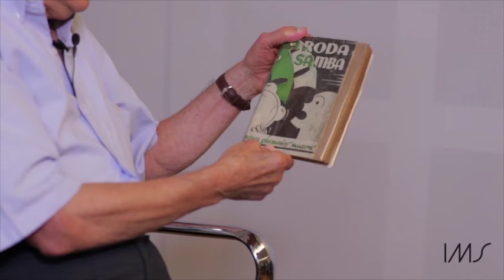03 Tinhorão, que sempre foi pesquisador, conta como virou crítico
José Ramos Tinhorão conta como ele começou a escrever sobre música no "Jornal do Brasil". Sua obsessão por pesquisa histórica já existia antes e se reforçou depois. "Minha forma de querer conhecer as coisas não tem bitola", diz. Mais informações

Nos dias 26 e 27 de março de 2013, José Ramos Tinhorão deu uma longa entrevista no Instituto Moreira Salles, recordando sua vida e sua trajetória de jornalista, crítico musical, historiador e escritor. Os entrevistadores foram Rachel Valença, Janio de Freitas, Bia Paes Leme, Flávio Pinheiro, Luiz Fernando Vianna e Paulo Roberto Pires. O acervo de Tinhorão se encontra no IMS